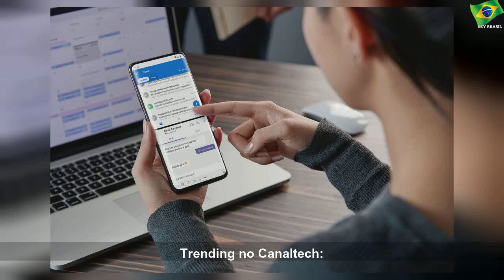OnePlus é hackeada mais uma vez e dados de clientes são vazados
sábado, 23 de novembro de 2019
OnePlus é hackeada mais uma vez e dados de clientes são vazados | Sky Brasil News
Informações pessoais de clientes da companhia chinesa foram expostas graças à mais recente falha de segurança. Em comunicado, a empresa garante que vulnerabilidade já foi corrigida, mas não informa quantos usuários foram afetados